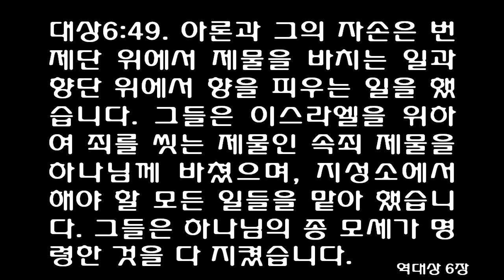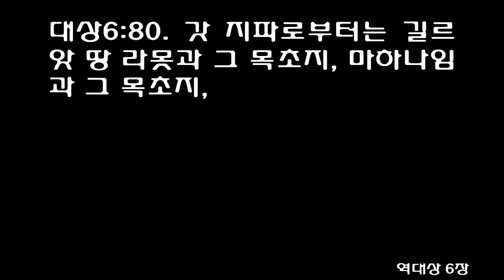5월 24일 매삼주오(每三主五) 성경통독 [역대상 2-6장] 쉬운성경 [May 24th] 1 Chronicles 2-6 [신구약 일년일독] One Year Bible Reading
Descendants of Israel
2 The sons of Israel[a] were Reuben, Simeon, Levi, Judah, Issachar, Zebulun, 2 Dan, Joseph, Benjamin, Naphtali, Gad, and Asher.

Descendants of Judah
3 Judah had three sons from Bathshua, a Canaanite woman. Their names were Er, Onan, and Shelah. But the Lord saw that the oldest son, Er, was a wicked man, so he killed him. 4 Later Judah had twin sons from Tamar, his widowed daughter-in-law. Their names were Perez and Zerah. So Judah had five sons in all.

5 The sons of Perez were Hezron and Hamul.

6 The sons of Zerah were Zimri, Ethan, Heman, Calcol, and Darda[b]—five in all.

7 The son of Carmi (a descendant of Zimri) was Achan,[c] who brought disaster on Israel by taking plunder that had been set apart for the Lord.[d]

8 The son of Ethan was Azariah.

From Judah’s Grandson Hezron to David
9 The sons of Hezron were Jerahmeel, Ram, and Caleb.[e]

10 Ram was the father of Amminadab.
Amminadab was the father of Nahshon, a leader of Judah.
11 Nahshon was the father of Salmon.[f]
Salmon was the father of Boaz.
12 Boaz was the father of Obed.
Obed was the father of Jesse.

13 Jesse’s first son was Eliab, his second was Abinadab, his third was Shimea, 14 his fourth was Nethanel, his fifth was Raddai, 15 his sixth was Ozem, and his seventh was David.

16 Their sisters were named Zeruiah and Abigail. Zeruiah had three sons named Abishai, Joab, and Asahel. 17 Abigail married a man named Jether, an Ishmaelite, and they had a son named Amasa.

Other Descendants of Hezron
18 Hezron’s son Caleb had sons from his wife Azubah and from Jerioth.[g] Her sons were named Jesher, Shobab, and Ardon. 19 After Azubah died, Caleb married Ephrathah,[h] and they had a son named Hur. 20 Hur was the father of Uri. Uri was the father of Bezalel.

21 When Hezron was sixty years old, he married Gilead’s sister, the daughter of Makir. They had a son named Segub. 22 Segub was the father of Jair, who ruled twenty-three towns in the land of Gilead. 23 (But Geshur and Aram captured the Towns of Jair[i] and also took Kenath and its sixty surrounding villages.) All these were descendants of Makir, the father of Gilead.

24 Soon after Hezron died in the town of Caleb-ephrathah, his wife Abijah gave birth to a son named Ashhur (the father of[j] Tekoa).

Descendants of Hezron’s Son Jerahmeel
25 The sons of Jerahmeel, the oldest son of Hezron, were Ram (the firstborn), Bunah, Oren, Ozem, and Ahijah. 26 Jerahmeel had a second wife named Atarah. She was the mother of Onam.

27 The sons of Ram, the oldest son of Jerahmeel, were Maaz, Jamin, and Eker.

28 The sons of Onam were Shammai and Jada.

The sons of Shammai were Nadab and Abishur.

29 The sons of Abishur and his wife Abihail were Ahban and Molid.

30 The sons of Nadab were Seled and Appaim. Seled died without children, 31 but Appaim had a son named Ishi. The son of Ishi was Sheshan. Sheshan had a descendant named Ahlai.

32 The sons of Jada, Shammai’s brother, were Jether and Jonathan. Jether died without children, 33 but Jonathan had two sons named Peleth and Zaza.

These were all descendants of Jerahmeel.

34 Sheshan had no sons, though he did have daughters. He also had an Egyptian servant named Jarha. 35 Sheshan gave one of his daughters to be the wife of Jarha, and they had a son named Attai.

36 Attai was the father of Nathan.
Nathan was the father of Zabad.
37 Zabad was the father of Ephlal.
Ephlal was the father of Obed.
38 Obed was the father of Jehu.
Jehu was the father of Azariah.
39 Azariah was the father of Helez.
Helez was the father of Eleasah.
40 Eleasah was the father of Sismai.
Sismai was the father of Shallum.
41 Shallum was the father of Jekamiah.
Jekamiah was the father of Elishama.

Descendants of Hezron’s Son Caleb
42 The descendants of Caleb, the brother of Jerahmeel, included Mesha (the firstborn), who became the father of Ziph. Caleb’s descendants also included the sons of Mareshah, the father of Hebron.[k]

43 The sons of Hebron were Korah, Tappuah, Rekem, and Shema. 44 Shema was the father of Raham. Raham was the father of Jorkeam. Rekem was the father of Shammai. 45 The son of Shammai was Maon. Maon was the father of Beth-zur.

46 Caleb’s concubine Ephah gave birth to Haran, Moza, and Gazez. Haran was the father of Gazez.

47 The sons of Jahdai were Regem, Jotham, Geshan, Pelet, Ephah, and Shaaph.

48 Another of Caleb’s concubines, Maacah, gave birth to Sheber and Tirhanah. 49 She also gave birth to Shaaph (the father of Madmannah) and Sheva (the father of Macbenah and Gibea). Caleb also had a daughter named Acsah.

50 These were all descendants of Caleb.

Descendants of Caleb’s Son Hur
The sons of Hur, the oldest son of Caleb’s wife Ephrathah, were Shobal (the founder of Kiriath-jearim), 51 Salma (the founder of Bethlehem), and Hareph (the founder of Beth-gader).

52 The descendants of Shobal (the founder of Kiriath-jearim) were Haroeh, half the Manahathites, 53 and the families of Kiriath-jearim—the Ithrites, Puthites, Shumathites, and Mishr